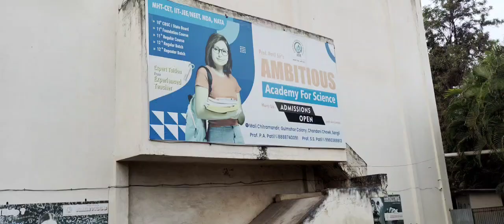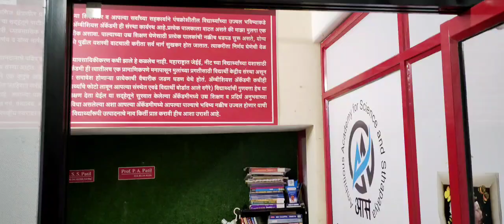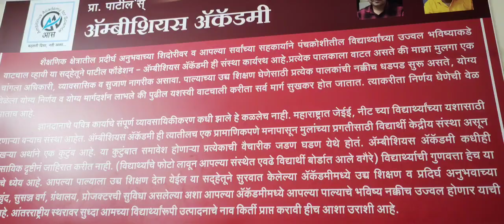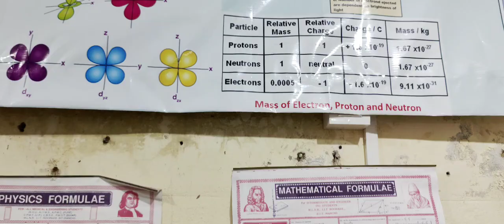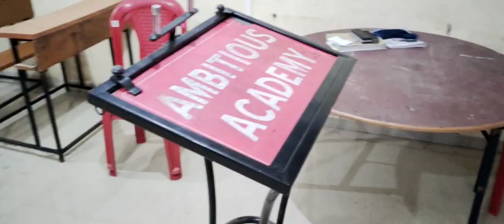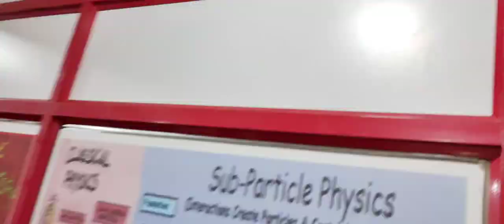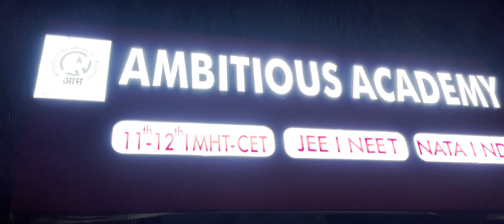2 February 2023